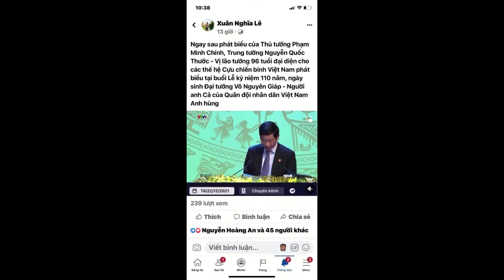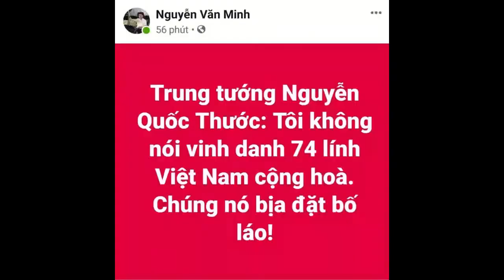CDBHB2234. Đừng để xảy ra kết cục phản tuyên truyền không đáng có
Đừng để xảy ra kết cục phản tuyên truyền không đáng có
Lời góp ý của Công dân Nguyễn Trọng Nghĩa